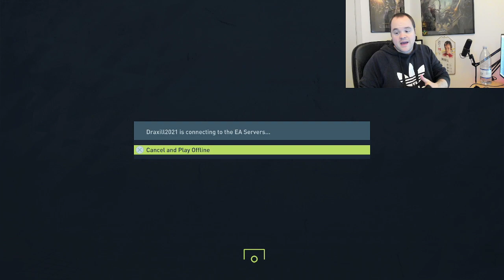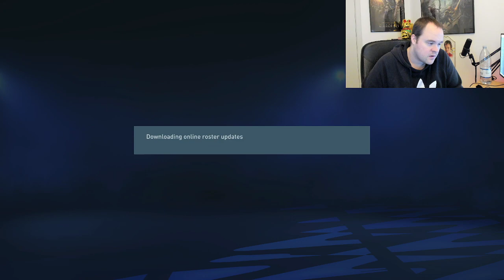PRO CLUBS KL 21 . JOIN LÆKKERHEDEN